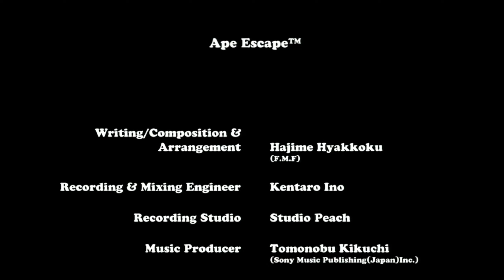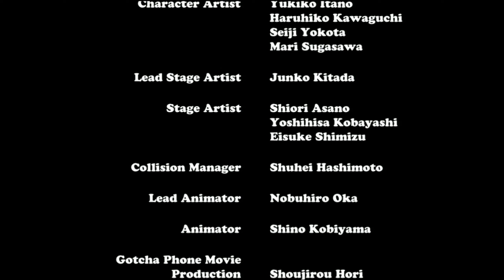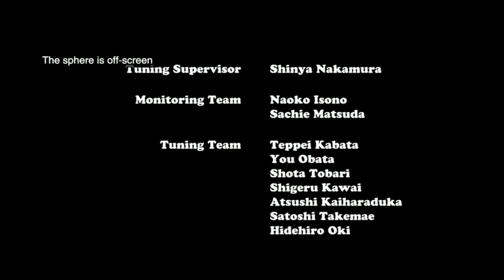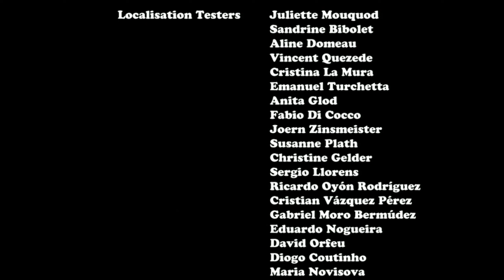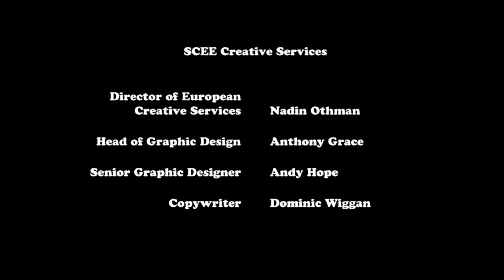Ape Escape Move Episode 7: SPACE!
Here it is everyone, the final showdown with Specter...so glad to be done with this game.